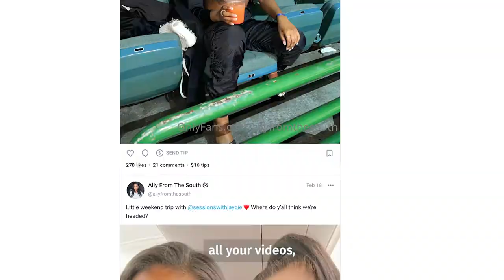Creator Tips with Ally from the South | OnlyFans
📝 Class is in session! @AllyFromTheSouth has some great tips for creators everywhere.

While you're at it, check out her delicious content